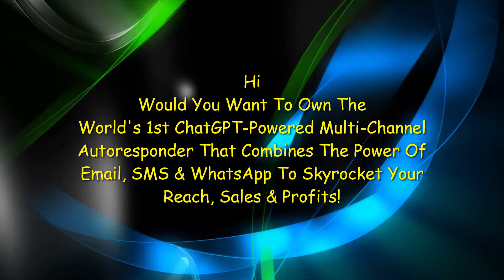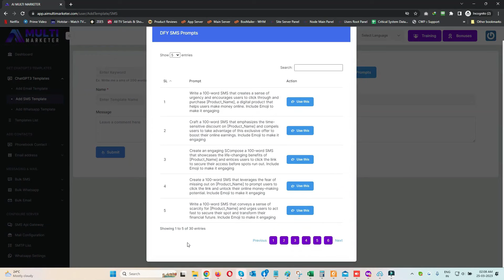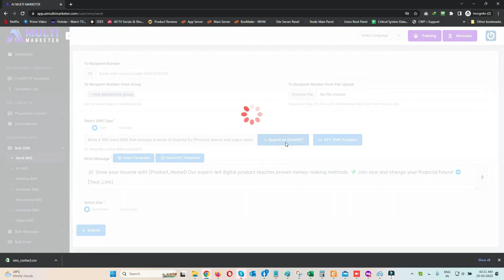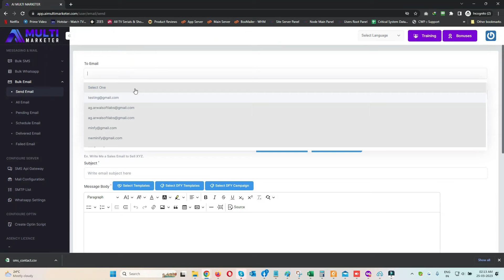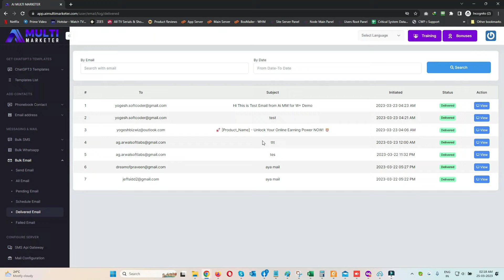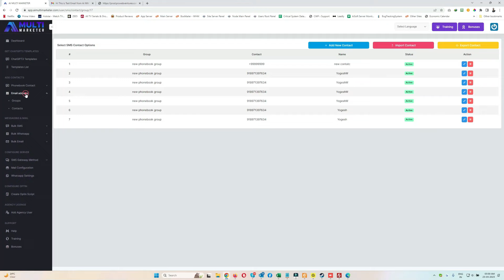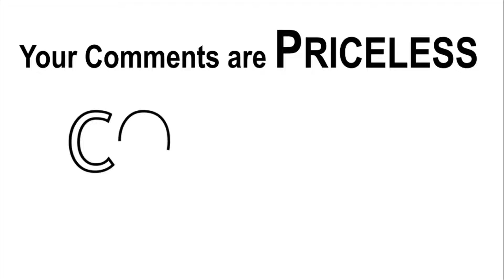AI Multi Marketer Review, Bonuses, Demo: Create, Schedule & Broadcast Unlimited Messages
Get AI Multi Marketer with My EXCLUSIVE Bonuses

10 FREE Bonuses $1,030:
Fast Action Bonus #1 - Unlimited COMMERCIAL LICENCE (Value $297)
Fast Action Bonus #2 - 5 Done For You Email Campaigns (Value $97)
Fast Action Bonus #3 - 100 ChatGPT Prompts For Marketers Value $97)
Fast Action Bonus #4 - Referral Marketing (Value $97)
Fast Action Bonus #5 - OmniChannel Marketing (Value $37)
Fast Action Bonus #7 - Email Energizer (Value $37)
Fast Action Bonus #8 - 100 Autoresponder Marketing Emails (Value $97)
Fast Action Bonus #9 - Social Traffic Plan (Value $37)
Fast Action Bonus #10 - Digital Agency (Value $37)

AI Multi Marketer:
The Power Of ChatGPT + Email, SMS, & WhatsApp Into A Single Autoresponder Without Writing, Restrictions.
Upload Unlimited Contacts, Send Unlimited Emails, Message, WhatsApp Texts Without Manually Writing Anything In Seconds!
• Dominate Your Market & Get Up to 95% Open Rates Across All Channels.
• Be One Of The 1st To Use ChatGPT-Powered Autoresponder & Achieve Success Faster Than Anyone Else.
• Upload Unlimited Contacts, Send Unlimited Email, SMS, WhatsApp Broadcasts.
• Intelligent Ai Chatbot That Writes Unique, High-Converting Emails, Texts & Messages In Seconds!
• Never Seen Before - Capture Leads For Email, SMS & WhatsApp With Our 3-In-1 Auto Opt-In Tech All At Once.
• Save Tons Of Time On Writing Emails, Managing Different Dashboards, And Tracking Results.
• Save Thousands Of DollarsOn Monthly Autoresponders & Copywriters
• Low 1-Time Price During Launch Period
• Commercial License Allowing You To Sell Multi Marketer Campaigns For Clients For High Profits!
AI-Powered Multi-Channel Autoresponder.
Email, SMS & WhatsApp - All From A Single Dashboard!
The World's 1st ChatGPT-Powered Multi-Channel Autoresponder
That Combines The Power Of Email, SMS & WhatsApp To Skyrocket Your Reach, Sales & Profits!
Create, Schedule & Broadcast Unlimited Messages Across Multi-Channels.